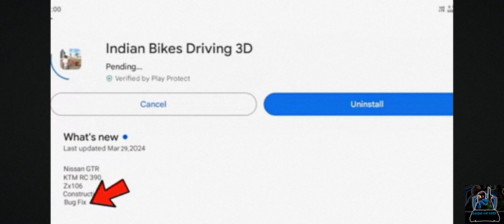INDIAN BIKE DRIVING NEW UPDATE IS HERE 🤩🤩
INDIAN BIKE DRIVING NEW UPDATE IS HERE 🤩🤩automobile